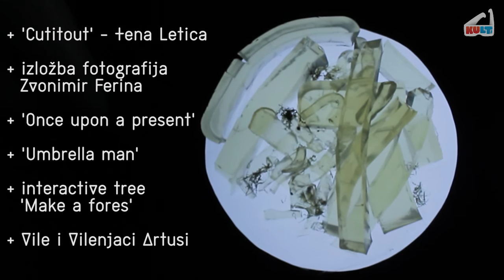Velesajam kulture #8: dan 3